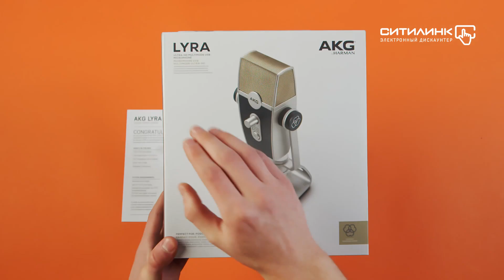Обзор микрофона AKG Lyra C44-USB | Ситилинк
Товар: [#1363541]